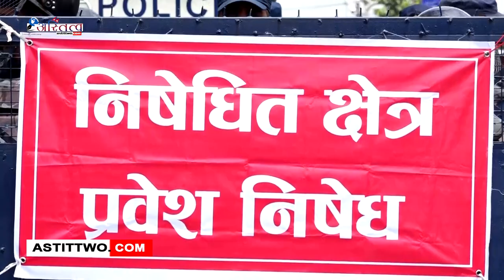मिटरव्याज विरुद्धको कानून पारित गराउनुपर्ने भन्दै मिटरव्याज विरुद्धको संघर्ष समितिको प्रदर्शन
मिटरव्याज विरुद्धको कानून पारित गराउनुपर्ने भन्दै मिटरव्याज विरुद्धको संघर्ष समितिले काठमाडौंमा प्रदर्शन गरेको छ ।

यसअघि सरकारले ल्याएको मिटरव्याज सम्बन्धी कानून निष्किृय भएपनि संघर्ष समितिले छिटो उक्त कानून अघि बढाउन र पारित गर्नुपर्ने भन्दै काठमाडौंको माइतिघरदेखि बानेश्वरमा प्रदर्शन गरेको हो । उनीहरुले संघर्ष समितिसंग सरकारले यसअघि गरेको सहमति कार्यान्वयन गर्न माग गरेका छन् । प्रदर्शनमा सहभागीहरुले मिटरव्याज सम्बन्धी कानून तत्काल पारित गर, दलाल पूँजीवादी व्यवस्था अन्त्य गर, अवैधानिक मिटरव्याज तत्काल अन्त्य गर लगाएतका प्लेकार्ड प्रदर्शन गरेका थिए । उनीहरुले नियोजित रुपमा यससम्बन्धी कानूनलाइ निष्कृय पारेको भन्दै आफुहरुले न्याय नपाएसम्म घर नफर्किने जनाएका छन् ।